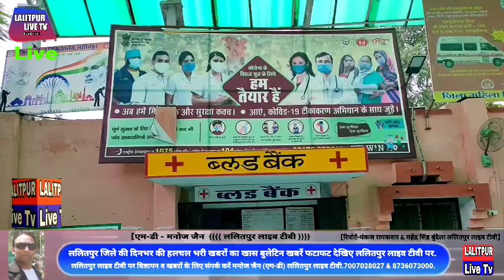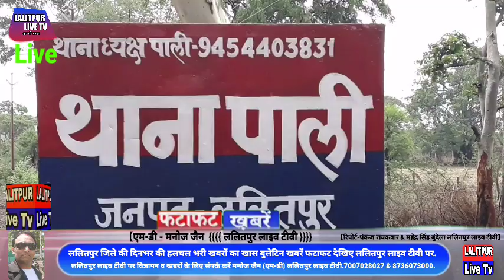Lalitpur Live Tv ललितपुर जिले की दिनभर की हलचल भरी खबरों का खास बुलेटिन खबरें फटाफट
देखिए अब सिर्फ ललितपुर लाइव टीवी पर.